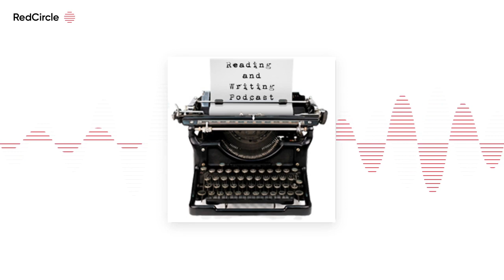Reading And Writing Podcast - Jasper Fforde interview – Episode 107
[audio The 107th episode of the Reading & Writing podcast features an interview with Jasper Fforde, author of the Thursday Next series and the Dragonslayer series. Fforde’s latest novel in the Thursday Next series is THE WOMAN WHO DIED A LOT.